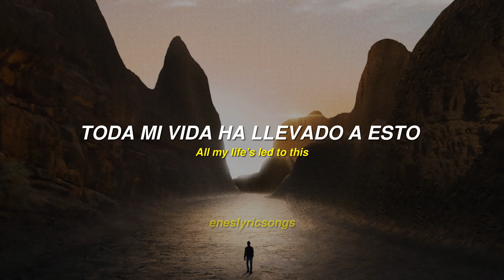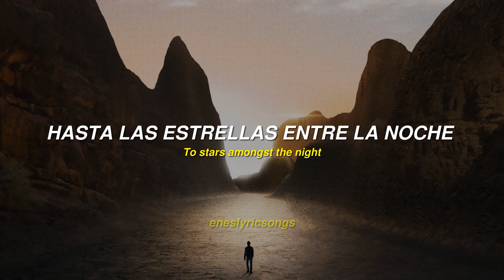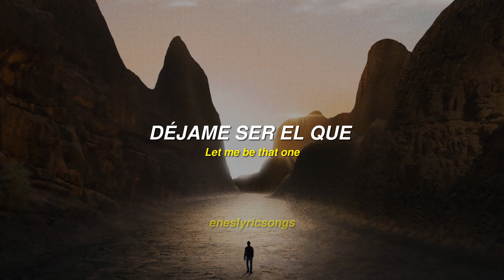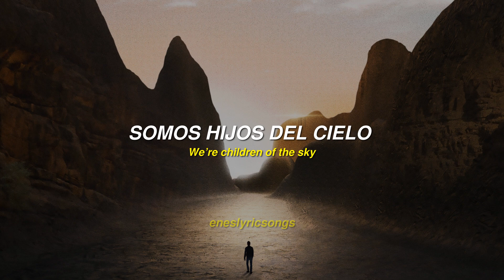Children of the Sky (a Starfield Song) - Imagine Dragons (Sub. Español + Inglés)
Children of the Sky - Imagine Dragons

Lyrics:

Some days when I’m dreamin’
I think of how far I have come
All my life’s led to this
And now I see what I’ve become

I always had doubted that I could ever be someone
That mattered, that shattered all these glass ceilings up above
All that I want is to see all the things that I could be
Destiny’s calling me

We’re children of the sky
Flying up so high
Let me be that one
To find the brightest sun

Guided by the light
Let me reach new heights
To stars amongst the night

I can not give up hope though there are storms within my seas
Won’t turn back, when I lack, sometimes it’s hard just to believe
I’ve wanted to save us from ourselves
Just wanted to raise up, to save us from ourselves

All that I want is to see all the things that we could be
Destiny’s calling me

Stars amongst the night

When we look back, what will we see?
We were a part of everything
Up in the heavens, down in the seas

We were part of everything

We’re children of the sky (children of the sky)
Flying up so high (stars amongst the night)
Children of the sky (children of the sky)
Take me to new heights

We’re children of the…